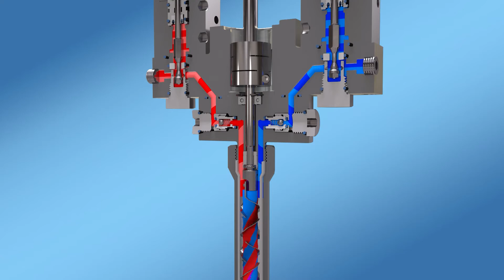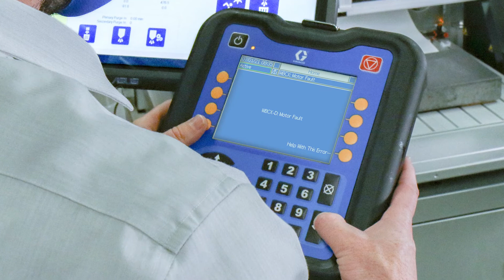Voltex Integrated Dispense Delay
Mix repeatability and process control are two common challenges that come with dispensing foam. In this overview video, Global Sealant and Adhesives Business Manager, Matt Bergman discuss these two challenges and how the Voltex Dynamic Mix Valve has been engineered to address them. To learn more about the Voltex Dynamic Mix Valve,